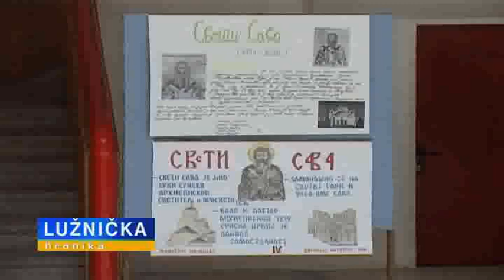LUZNICKA HRONIKA 191022018